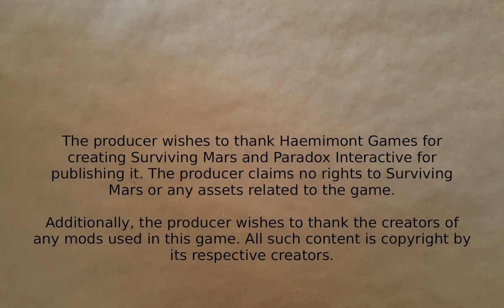Surviving Mars - Inventive India #4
Dust storms, life support crisis, resource shortages, oh my! Also, more colonists and a looming catastrophe. Maybe.